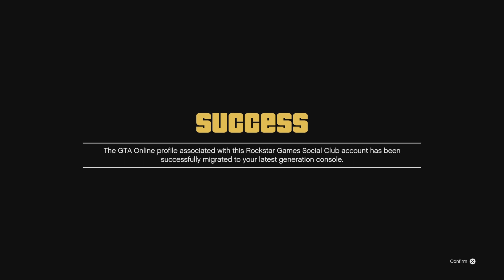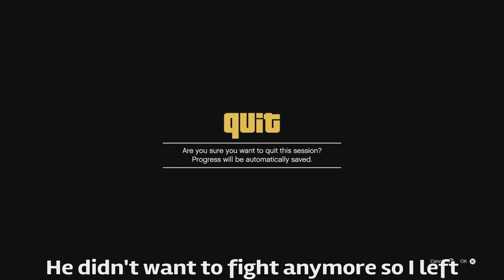PS5 Tryhards On A Whole New Level… These Tryhards Were Jumping My Friend Until I Joined GTA 5 Online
GTA 5 Smh, I Wasn’t Even On PS5 For An Hour & This Happened… The Video Starts Off With Me Fighting 2 Sweaty Tryhards Who Were Jumping My Friend I Made One Of Them Rage Quit & The Other Let’s Just Say You’re Going To Have To Watch To See, Warning, This Fight Gets Intense...

A Little About Me: I Play GTA On My Spare Time, I Enjoy Making Videos For You All, I Never Take The Game Serious! I Play Freemode When I Have Time To, So No Spamming 1v1's!

If You Want To Play GTA With Me ~ PSN: EvilSiinsYT Or TheLegendarySins!

Music Used In This Video:

Song #1: Witt Lowry - Around Your Heart (Prod. Dan Haynes)